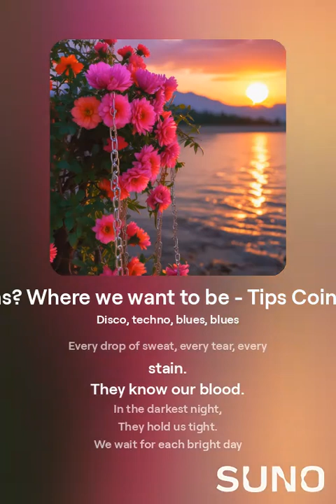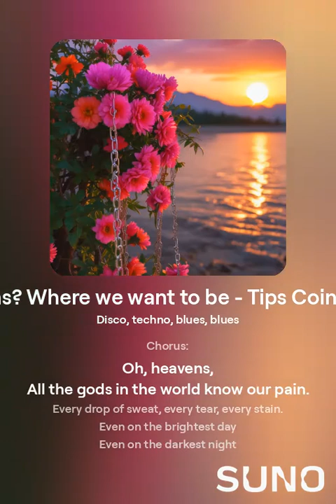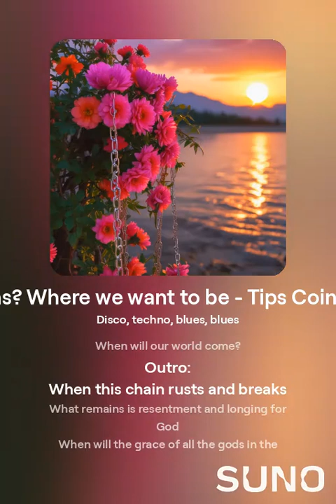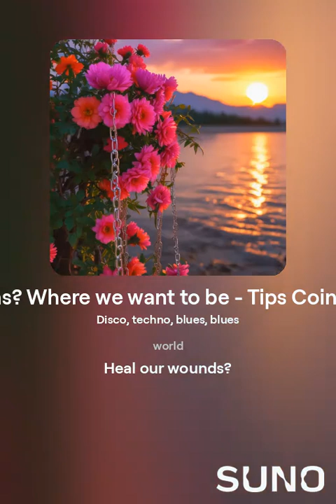Chains? Where we want to be - Tips Coin Song